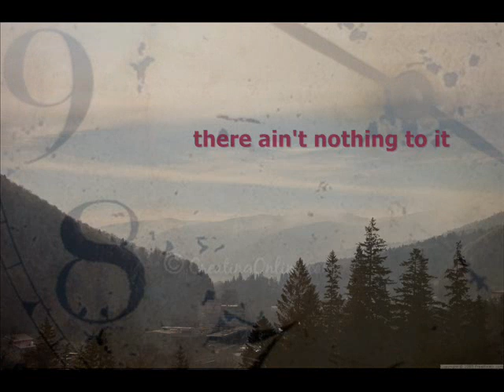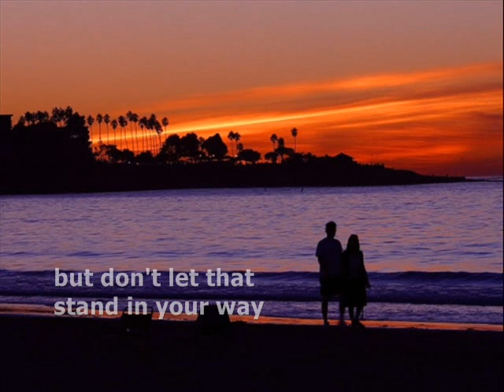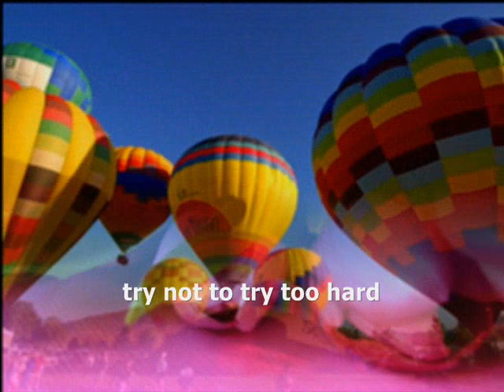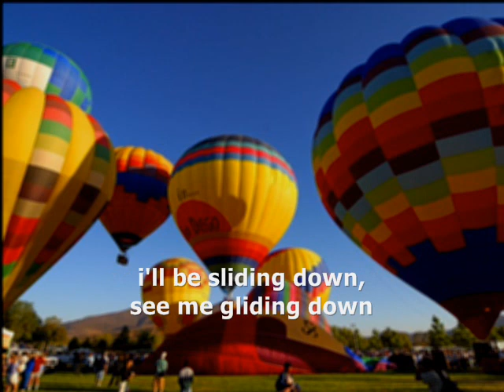SECRET OF LIFE James Taylor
the secret of life is enjoying the passage of time...